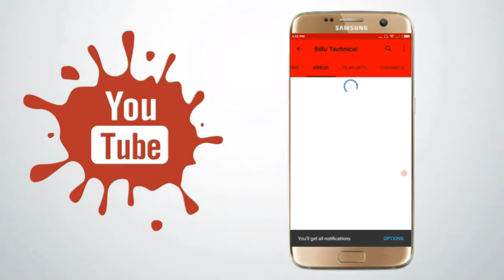Top 5 | Best Gaming Mouse Under 500 Rs ( 7$)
🔴Marvo Scorpion Gold M310 Gaming Mouse (Black)

🔴 Mercury Vertex MGX2000 Ultra Gaming Mouse

🔴Mercury Vertex MGX1000 Ultra Gaming Mouse,Black

🔴Havit HV-MS736 Gaming Mouse (Black)

🔴 Dragon War Emera ELE-G11 Gaming Mouse (Black)

Don't forget to tap on the Notification bar

🔴My Phone

🔴My microphone

My Name : Bill Jadhav
Live In : Nerul,Navi Mumbai
Age : 14
Hobby : Uploading videos on YouTube
Behaviour : Good for good | Bad for bad
♦ Like Kardo♦.